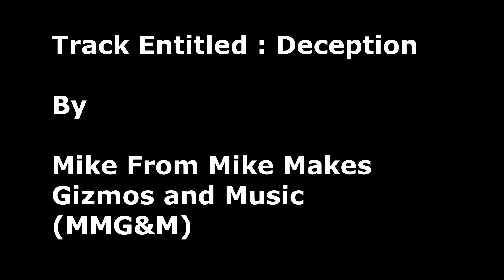Original Metal Track entitled: Deception: By Mike of Mike Makes Gizmos and Music (MMG&M) Enjoy :)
Hi All,
There are a lot of conspiracy theories about these days, and everyone seems to like a good conspiracy theory now and then.
This spurred me on to write this track called Deception.
I had some trial minutes on Kits AI website that I used to make the female vocals on the chorus, so I have given them a mention at the end of the vid.
I was impressed with their system and if you need to make a vocal for your track its worth considering as I found it super easy to use.
Their site is if you wanted to check them out.

Anyway, Rock on and hope to see more of you next time.

Peace and Regards
Mike